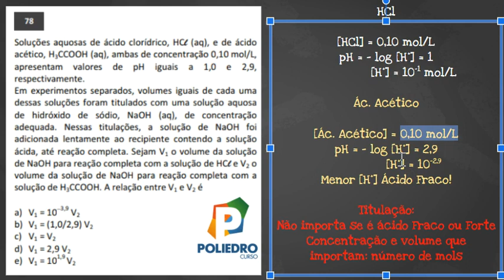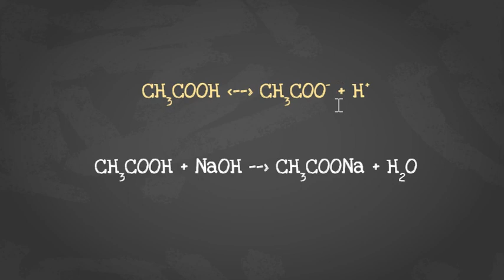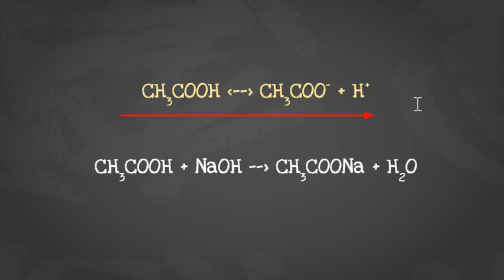[Quimica] [Fuvest] [2015] [1a Fase] [78]